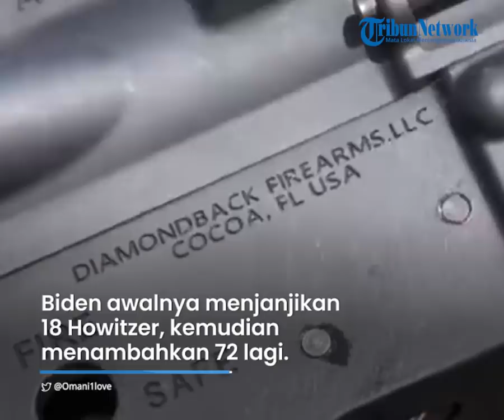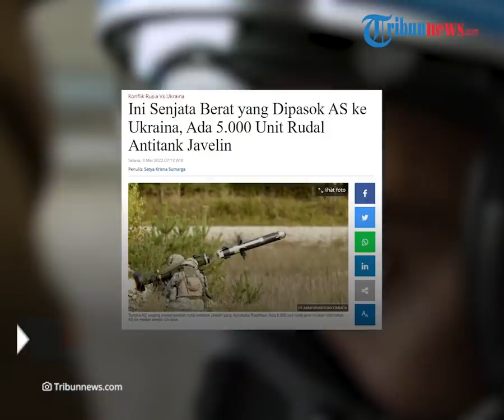Jadi Target Russia, Ini Daftar Senjata Barat yang Dipasok ke Ukraina, Ada 5 Ribu Rudal Anti-tank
TRIBUN-VIDEO.COM - Sejumlah negara barat yang bergabung dengan NATO, khususnya AS terus mengirim pasokan senjata ke Ukraina.

Rusia mengkalaim telah mengetahui rute pemasokan dan kini menjadikan setiap senjata dari barat sebagai target mereka.

Editor Video : Ghozi Luthfi R